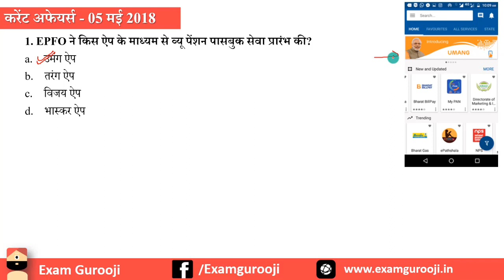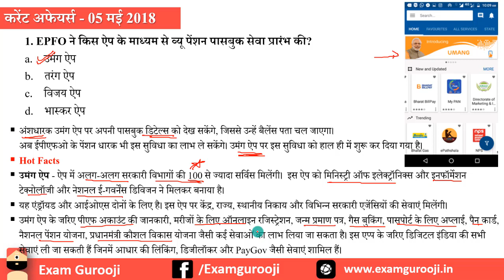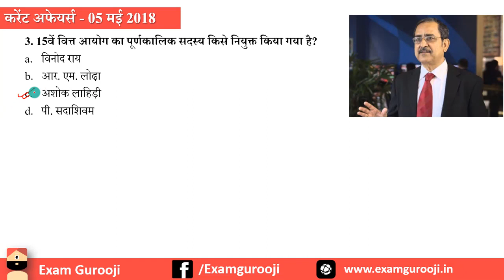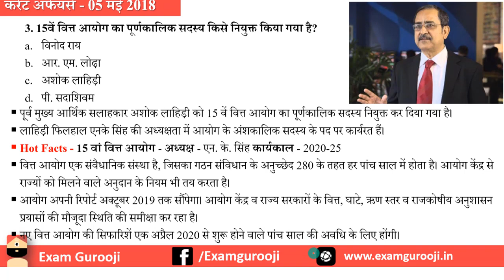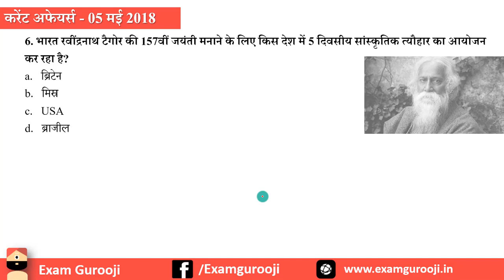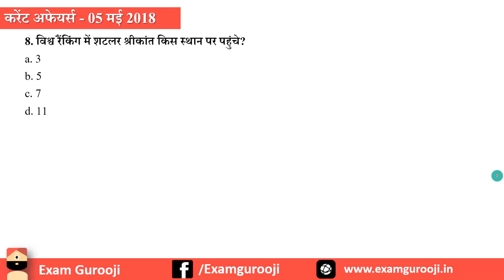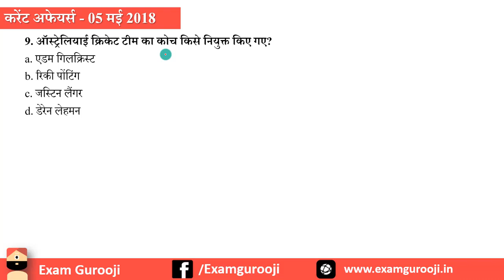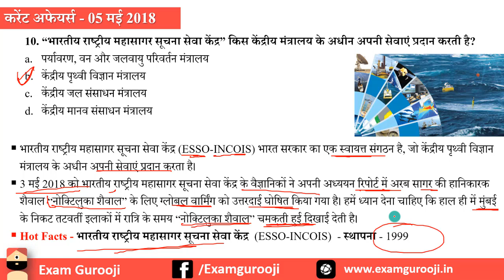🗞️🗞️ 05 May 2018 Daily Current Affairs - Vyapam, MPPSC, UPPSC, IBPS,SBI,Clerk,Police,SSC CGL,RBI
Daily Current Affairs 05 May 2018 - Vyapam, MPPSC, UPPSC, IBPS,SBI,Clerk,Police,SSC CGL,RBI